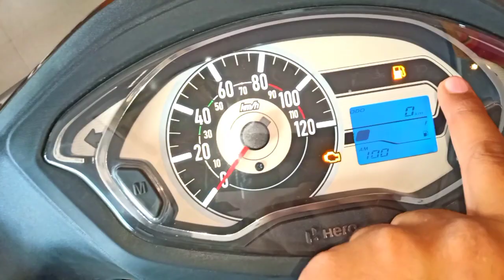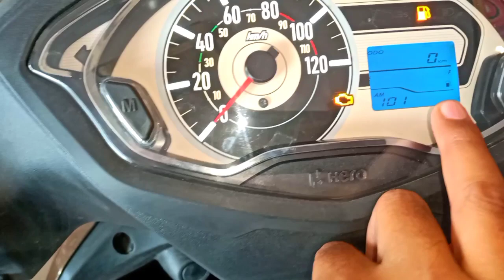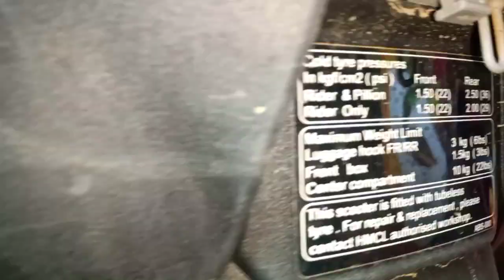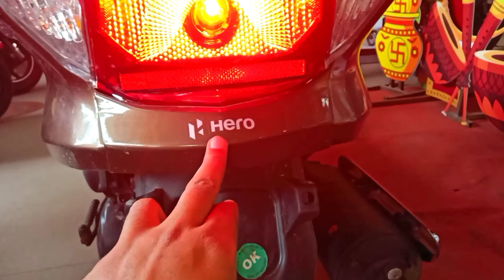New Hero Destini 125 Xtec Bs6 2022 Detail Review || New Change Features Price Hero Destini 125 Xtec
Hi friends 👏👏👏👏

About this video-:
                                 Doston is video me maine Hero Destini 125 Xtec Edition 2022 Bs6 ka full detail review Kiya hai. Iske baare me full features, specifications, New model & price ke baare me jankari di hai, agar video accha Lage to video ko like share karke apne bhai ke channel ko Subscribe karna na bhoolein.

  Showroom Address -:
       Shyaam Motors Radha Vatika Shani Mandir Gopal Nagar GT Road Nauaa Bagh Fatehpur Uttar Pradesh
       MR. Manish Panday